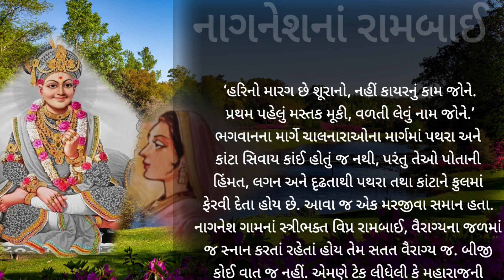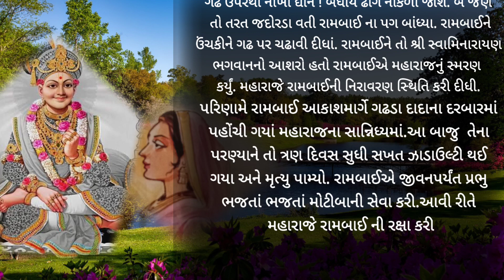Nagnesh na rambai / swaminarayan charitra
your quarries-
swaminarayan katha
moralstories
real story
emotional story
swaminarayan charitra
nagnesh na rambai